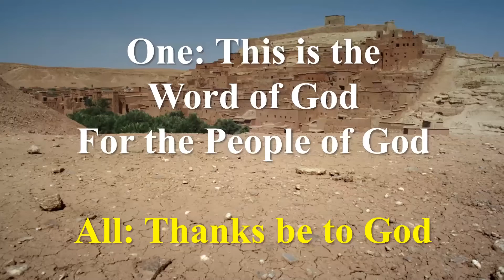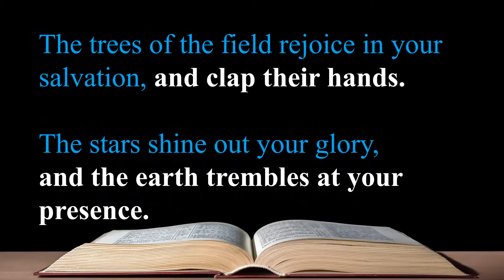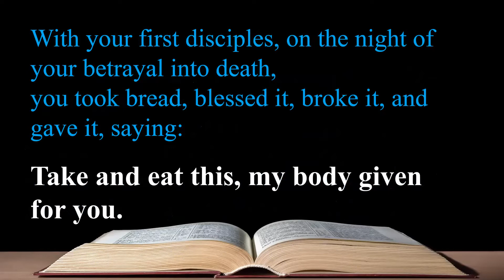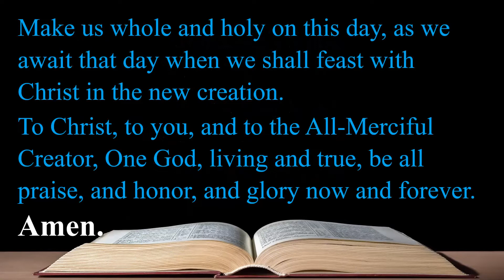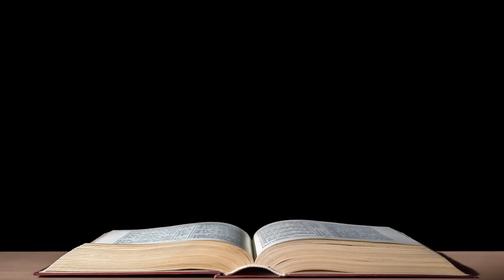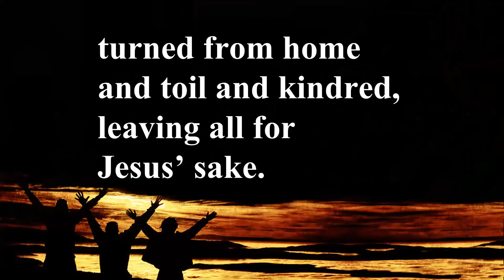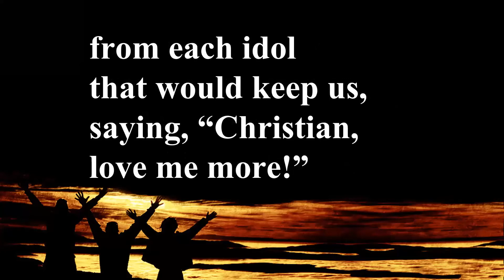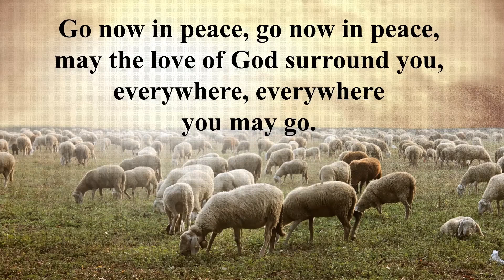August 7/22 "Are You Ready?" South Rockwood Message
In case you weren't able to attend on August 7, here's the MESSAGE from that Sunday worship (as recorded at Community UMC)